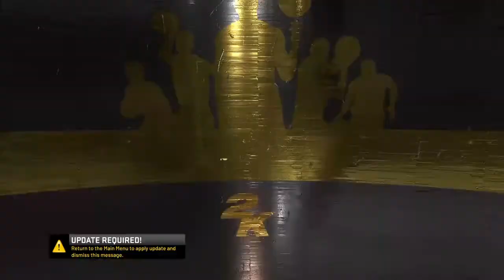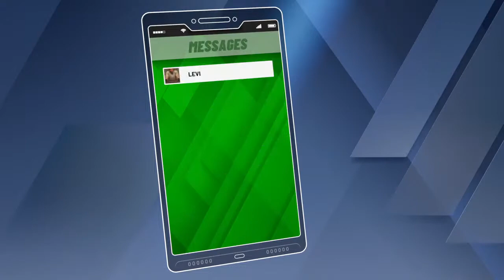NBA2K20: GA: GodAngel TRY OUTS GRIND TO SS1 PRO-AM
ADD US ON PS4